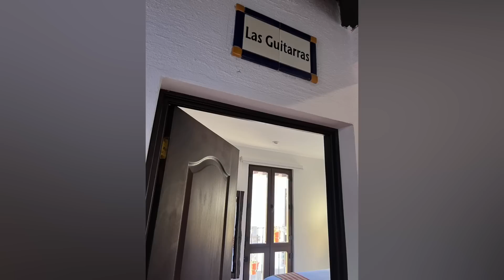Casa Bella Para Ti Antigua Guatemala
Casa Bella Para Ti del Casco Antigua Guatemala
Si está buscando una casa hermosa, cómoda segura para alquilar para su próximo viaje a Antigua Guatemala, no busque más: Casa Bella es la casa perfecta para su próxima escapada. Esta casa especialmente diseñada se encuentra en el corazón del Casco Antiguo, una de las áreas más seguras y históricas de la ciudad. La ubicación ideal significa que estará cerca de los mejores lugares para visitar y disfrutar de todo lo que la ciudad tiene para ofrecer. Y, con su hermosa decoración y modernas comodidades, Casa Bella asegurará que su estancia sea cómoda, relajante y memorable. ¡No espere más para reservar su próxima aventura en Casa Bella en Antigua Guatemala con AirBnB o VRBO!

If you are looking for a safe, beautiful and comfortable house to rent for your next trip to Antigua Guatemala, look no further: Casa Bella is the perfect house for your getaway., a beautiful 2500 sq ft Spanish Colonial View Home newly remodeled to perfection! Located just an 8 minute walk to the world-renowned Central Park and Cathedral of Antigua, this luxurious home offers four bedrooms, three bathrooms, and an interior courtyard. But that's not all: enjoy a massive rooftop entertaining area and view terrace with breathtaking views of volcanoes. Also, drive to the Pacific Ocean in under an hour. Plus, it's just a 45-minute drive to the Guatemala City International Airport and two hours to the stunning Lake Atitlan. Double guard-gated neighborhood ensures safety and privacy. Don't wait to book your getaway to Casa Bella today!